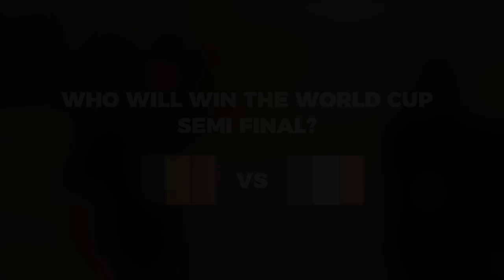Ex6TenZ and kennyS: Belgium vs France | 2018 FIFA World Cup Predictions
Can Les Bleus triumph over the Red Devils? Will the Golden Generation lift the golden trophy? But, most importantly, what do kennyS and Ex6TenZ think about the matter? We caught up with them to find out.